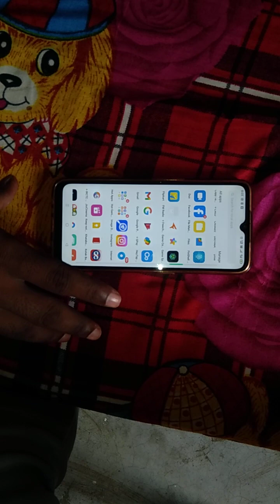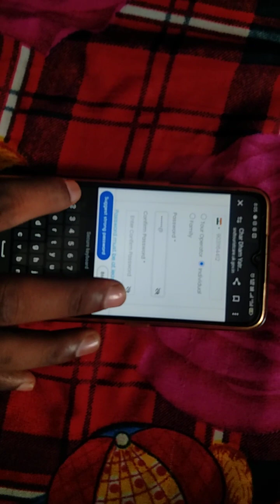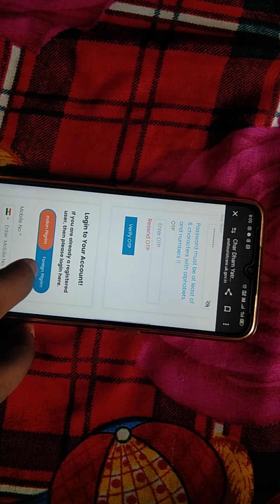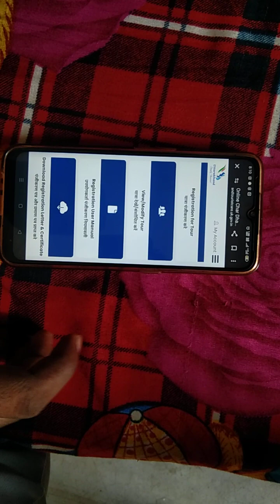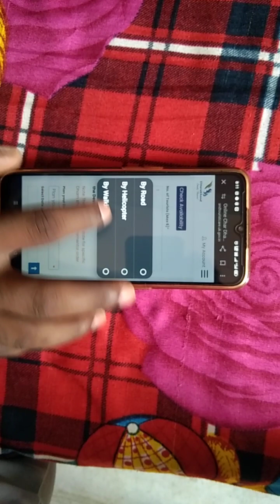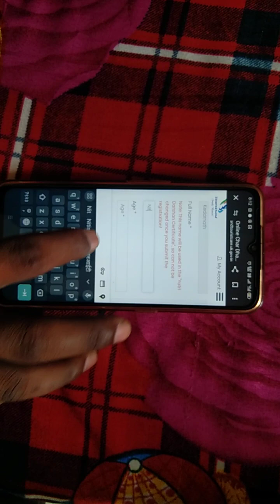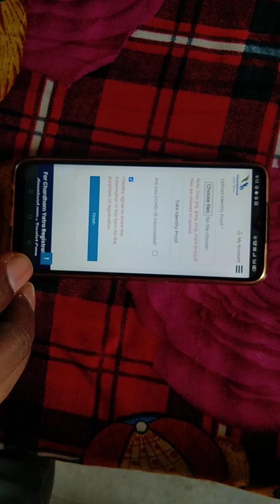kedarnath Yatra 2024 online registration कैसे करें